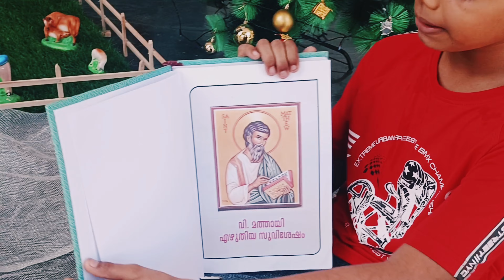Christmas vlog ❤️Carol,Chrismas tree and Crib (Pulkood)😍 at Our Home 😍😍DJ at Our Kovilthottam Church